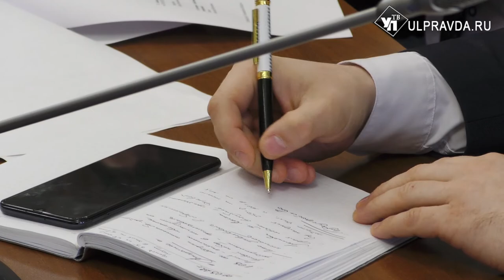О чём говорили на штабе по комплексному развитию региона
На заседании штаба по комплексному развитию региона губернатор Алексей Русских подчеркнул, что в условиях давления на российскую экономику со стороны Запада наша задача – принять все возможные меры для защиты от санкций, не допустить их негативное влияние на экономику и общественно-политическую ситуацию в регионе.